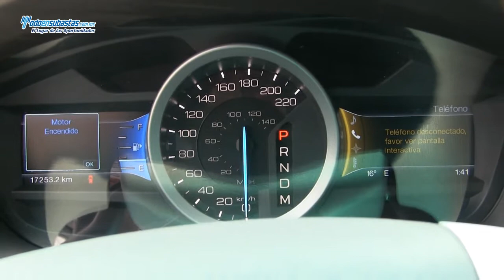FORD Explorer XLT FWD 4DR Automática 7 Pax (E5A) / 2013